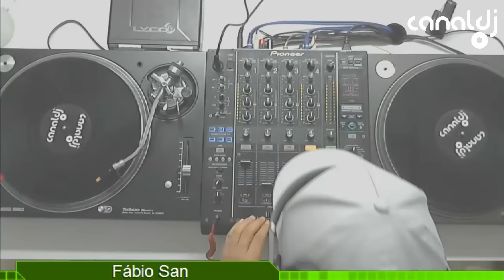DJ Fábio San - Flash Back - Programa Sexta Flash - 20.01.2017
Set do DJ Fábio San - Flash Back, gravado e transmitido ao vivo no Canal DJ em 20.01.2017